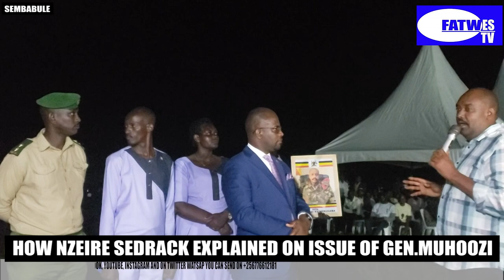How Nzeire Sedrack Explained On Issue Of Gen Muhoozi Kainerugaba In Sembabule District